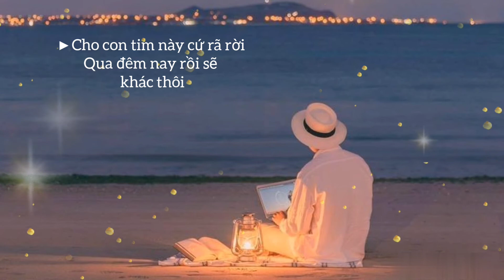[Lyrics + Kara] ♪ Ngày Mai Sẽ Khác - Lê Hiếu | Youngximeo♡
Mình thấy vui khi bạn thích video này.
Nhớ ủng hộ mình 1 like, đồng thời nhấn nút cái chuông 🔔 ở góc phải màn hình đăng ký kênh để mình lấy động lực ra các video tiếp theo chất lượng hơn nhe. Cảm ơn he..

💢Creator / Người sáng tạo
Lyric (Lời nhạc):
Edit (Dựng video): ít mi😂
💢Ảnh/ Pictures : Pinterest
💢Giấy phép/ License
Nếu bạn là người tạo bài hát và bạn không muốn mình sử dụng nó trong video này, vui lòng bình luận ở phần dưới video hoặc gửi mail cho mình nha. Xin cảm ơn nhiều.